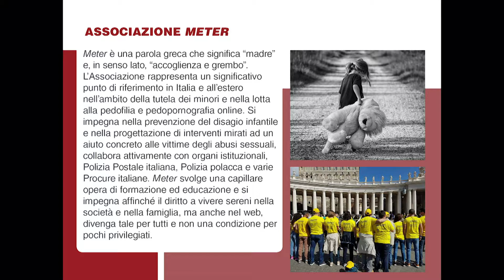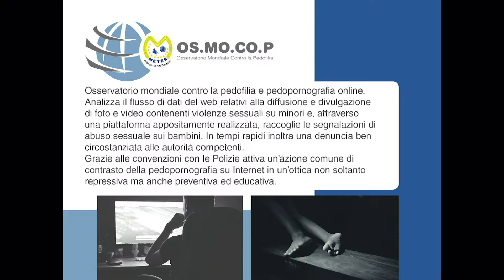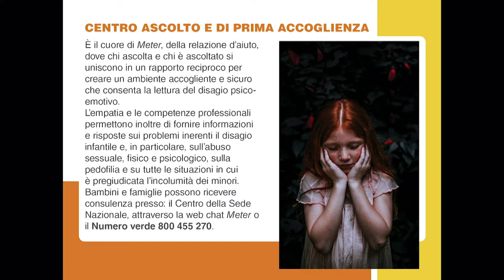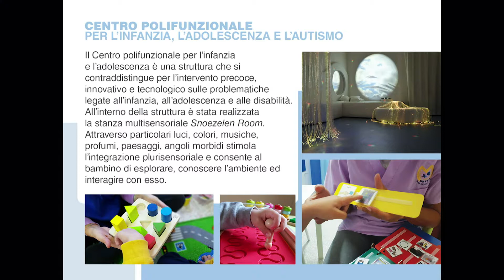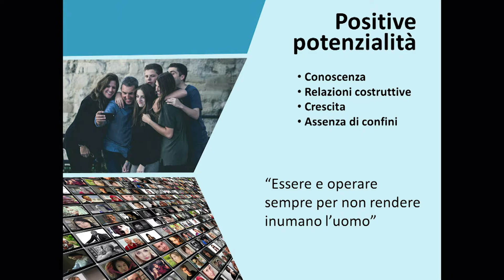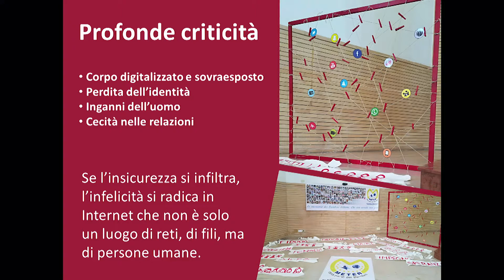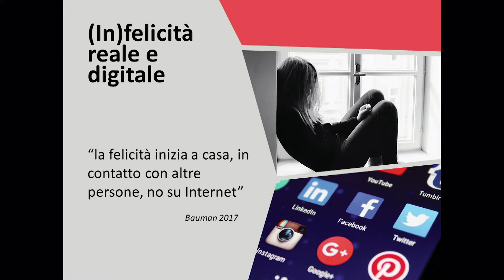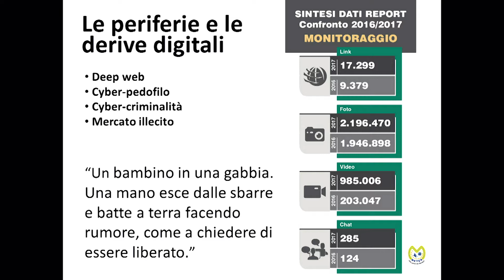17 - La Chiesa italiana e la salute mentale/2 - Fortunato Di Noto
Fortunato Di Noto - Presidente dell’Associazione METER